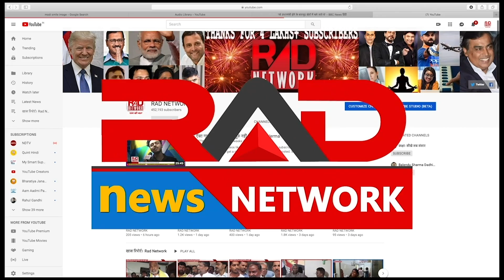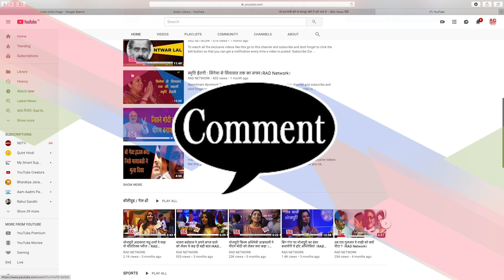तेजस्वी के लिए बोले विश्वनाथ यादव शेर लंबी छलांग लगाने की तैयारी में है ।RAD Network।